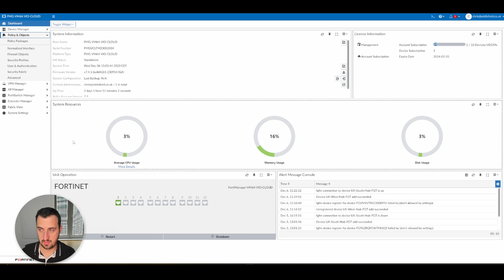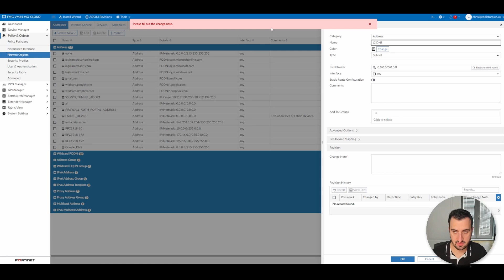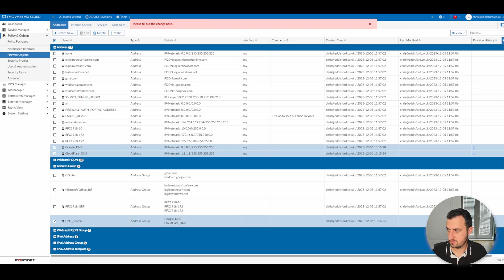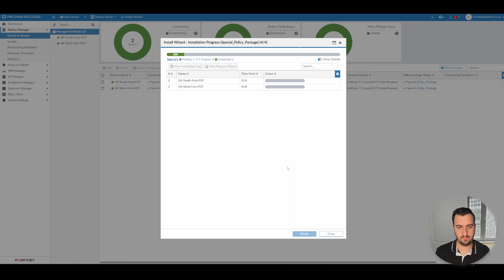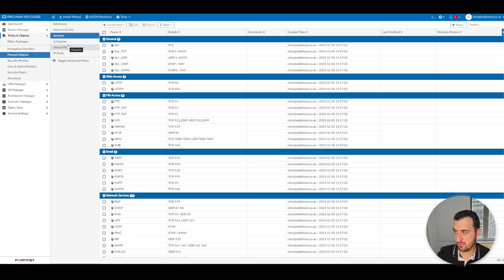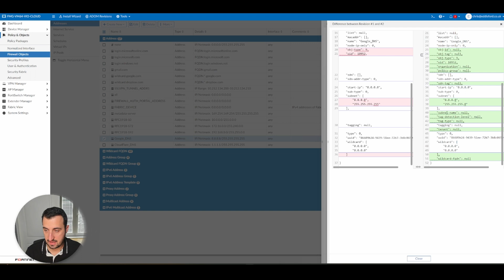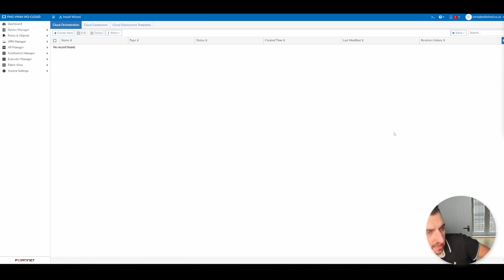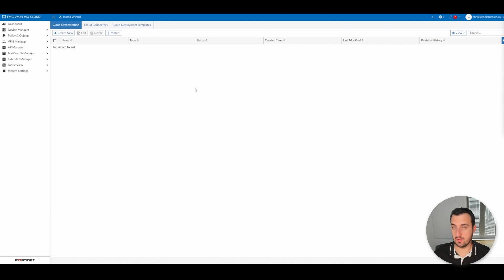Using FortiManager Series: Overview of Sidebar, Object Configuration & Revision History PT5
In this video, we continue from Part 4 but slow the pace down as I understand that 4 videos published in 48 hours might be a little much by looking at the left-hand sidebar and its sub-headings and how these objects are attached to the Policy Package. The video also covers the ultimate get-out-of-jail card in Object Revision History.

// Timestamps //

00:00 - Video Introduction
00:45 - Firewall Objects and Creating Some New Ones
02:34 - Applying the newly created Address Objects
04:04 - Validating the changes on the FortiGate
04:35 - Overview of other sub headings & trick
06:00 - Using Revision History
07:30 - Video Summary & What we missed and Don't worry!

// Chris SOCIAL //

// Keywords //

Fortinet Training
FortiManager
FortiManager Tutorial
FortiCloud
FortiGateTraining
FortiManager Training
Policy Package
ADOM
FortiGate
FortiSwitch
FortiClient
Fortinet Home Worker
Fortigate SSL VPN
Fortgate ZTNA
Fortigate IPSEC
Fortigate ADVPN
FortiGate
FortiGate How To?
Fortinet NSE4
Fortinet NSE7
Fortinet FCP

// HashTags //